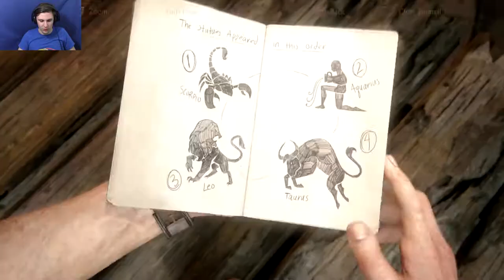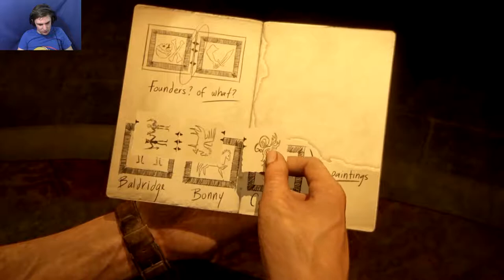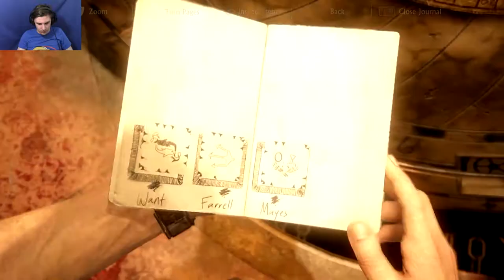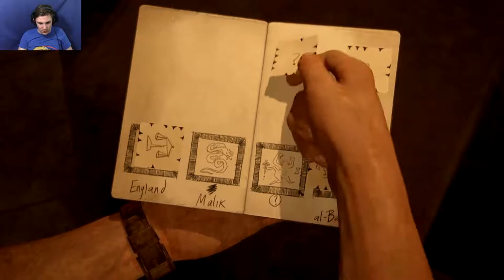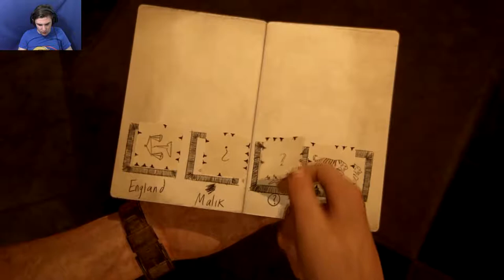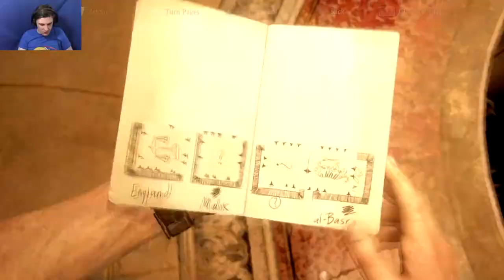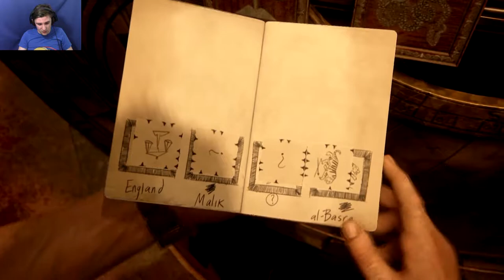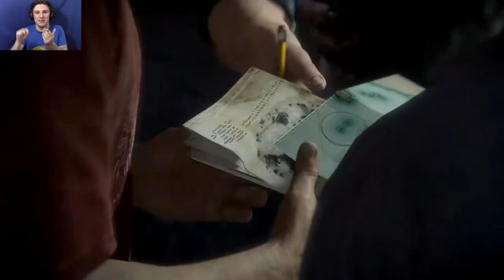IT'S A TRAP!! | Uncharted 4: A Thieves End #7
With Rafe Hot On Our Tail. We Need An Escape Route.